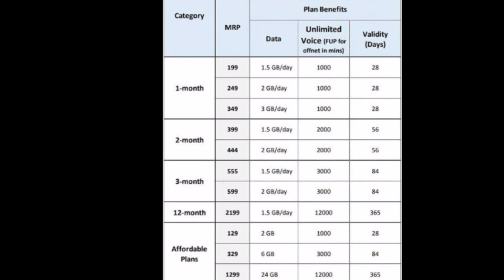New year me | Jio phone 3 Booking kaise kare online | How to booking jio phone 3 | 100% proof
Hii
       Frend's I am Nitesh aapka hamre channel technical N Prasad me bahut bahut swaagat hai

Jio phone 3 Booking kaise kare online | How to booking jio phone 3 | With full process 100% proof

Friend's Maine is video me aapko bataaya hai ki

1

4. Jio Phone 3, 30MP DSLR Camera, 5G, 6GB Ram a 128GB, Jiophone 3, Jio phone 3 with 5g, Jio phone 3 unboxing, Jio phone 3 price, Jio phone 3 specs, Jio phone 3 launchds on, Jio phone 3 with 5g network, jio phone 3 kab launch hoga, jio phone 3 review, jio phone 3 5g, jio phone 3 mobile,

Jio phone and android phone se Realeted useful video

So frend's Umeed karta hu ki aapko ye video pasand aayegi

Toh video ko👍 like kar dijiye aur channel par naye hai to channel ko 👆Subscribe kar 🛎bell icon ko daba dein hamaare latest tech, Under review,jio phone new updates and android phone new tricks/tips ke liye
Kyonki main is tarah ke tech video aap logo ke liye lekar aate rahte hai
To aaj ke liye bas itna hi hum milte hai aapse next video me
Jai hind
Support